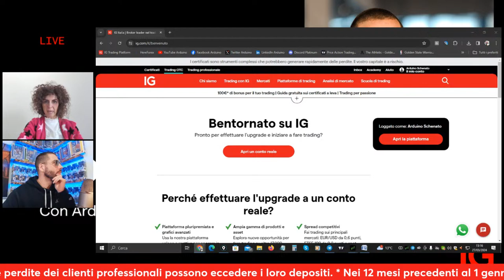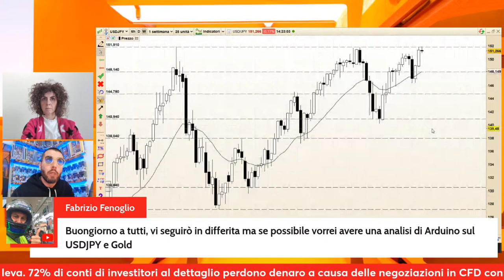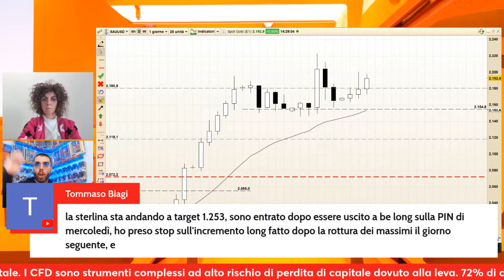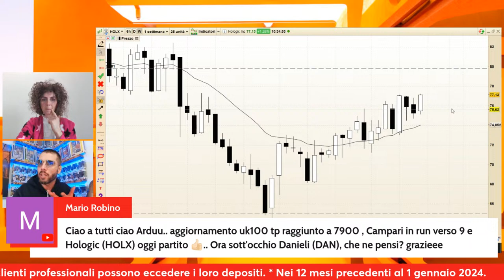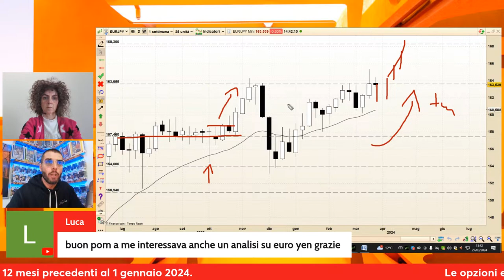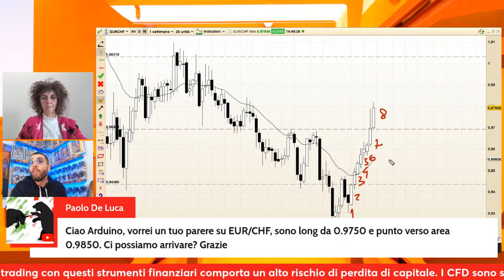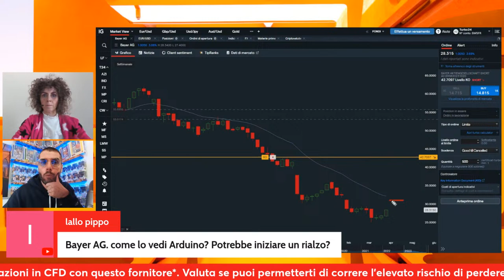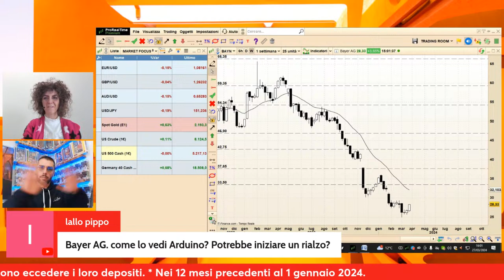Bayer AG Short| IG Trading Room 27.03.2024 con Arduino Schenato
Nell'appuntamento di oggi con la IG Trading Room: Short su azione BAYER AG  con i certificati Turbo24 - ordine limite 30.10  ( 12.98 prezzo turbo ) - KO 42.71

Le opzioni e i certificati sono strumenti finanziari complessi. Fare trading con questi strumenti finanziari comporta un alto rischio di perdita di capitale. I CFD sono strumenti complessi che comportano un rischio di perdita elevato dovuto alla leva. 72% di conti di investitori al dettaglio perdono denaro a causa delle negoziazioni in CFD con questo fornitore*. Valuti se può permettersi di correre l’elevato rischio di perdere il suo denaro. Le perdite dei clienti professionali possono eccedere i loro depositi. * Nei 12 mesi precedenti al 1° gennaio 2024.